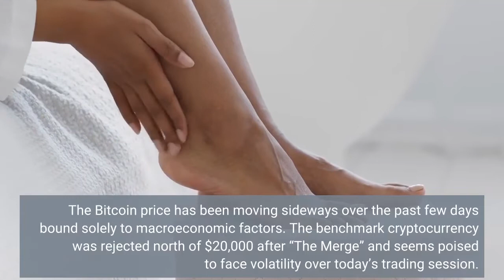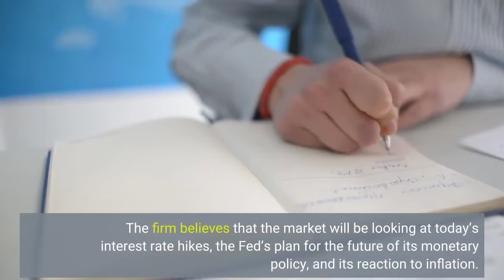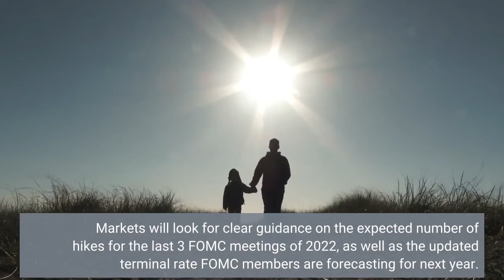Why Bitcoin Price Could Bounce After Today’s FOMC Meeting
The Bitcoin price has been moving sideways over the past few days bound solely to macroeconomic factors. The benchmark cryptocurrency was rejected north of $20,000 after “The Merge” and seems poised to face volatility over today’s trading session. At the time of writing, Bitcoin (BTC) trades at $19,200 with sideways movement in the last 24 hours and a 5% loss over the past week. As the market moves past “The Merge”, crypto has returned to its correlation with global markets and the most important factors driving the price action: inflation and interest rates. Later today the U. S. Federal Reserve (Fed) will hold its Federal Open Market Committee (FOMC) meeting where it will announce its upcoming interest rate hike. As it has happened in the past month, the crypto market is poised to see an uptick in volatility ahead of this major event. Market participants seem to be expecting another 75 basis points increase after the latest Consumer Price Index (CPI) print and the Non-Farm Payrolls (NFP) metrics. The results of these reports hinted at persistent core inflation in the U. S. dollar, according to trading desk QCP Capital. The firm believes that the market will be looking at today’s interest rate hikes, the Fed’s plan for the future of its monetary policy, and its reaction to inflation. In that sense, today’s FOMC will be critical for market participants to have a deeper insight into the Fed’s strategy. The trading desk wrote:(…) we believe the focus will be on the Dot plot. Markets will look for clear guidance on the expected number of hikes for the last 3 FOMC meetings of 2022, as well as the updated terminal rate FOMC members are forecasting for next year. Without “The Merge” acting as a bullish catalyzer, and with Ethereum trading under a “sell the news” setup, the Bitcoin price and crypto market have flipped to extreme fear levels. This sentiment seems to be the norm across all financial sectors. As seen below, even Gold is displaying a high correlation with risk-on assets, QCP Capital stated. The precious metal has underperformed in circumstances where Gold should be rallying, with high inflation, and a major arm conflict in Europe (Russia invading Ukraine). Finally, QCP Capital believes the Bitcoin price and the crypto market could see some relief. If the Fed stays within market expectations, announcing a 75-bps interest rate hike, cryptocurrencies and other risks on assets could react to the upside. As trading firm noted, every FOMC meeting in 2022 has led to a crypto relief rally, this time seems poised to move in tandem with historical data. QCP Capital added:How long this rally lasts is another question though. Will it just be a single day short squeeze like in May and June? Or can we finally sustain some positive momentum into Q4 and the next CPI pivot in 3 weeks.